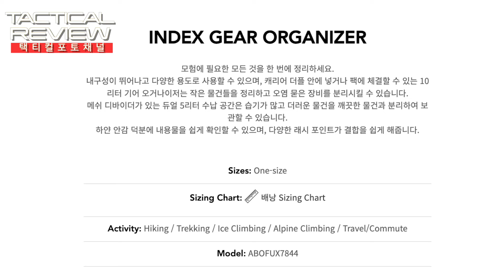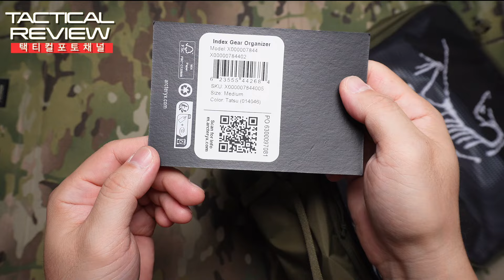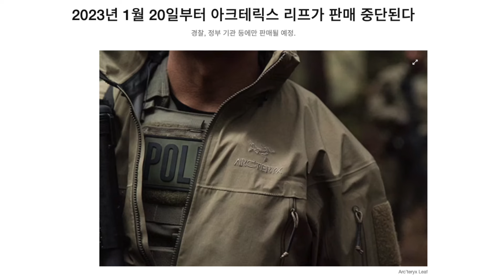정리용으로만 쓰기는 아깝다~!! 아크테릭스 인덱스 기어 오거나이져 ARCTERYX INDEX GEAR ORGANIZER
아크테릭스가 만든 다용도 정리용 수납가방  인덱스 기어 오거나이져
장비정리 뿐만아니라 스트랩을 연결해서 숄더빽으로도 사용가능합 니다~^^